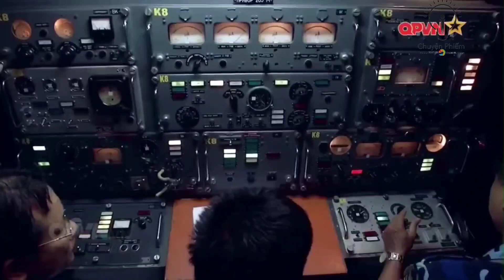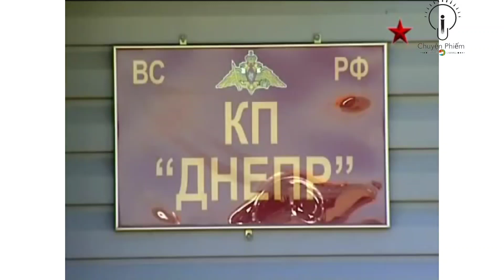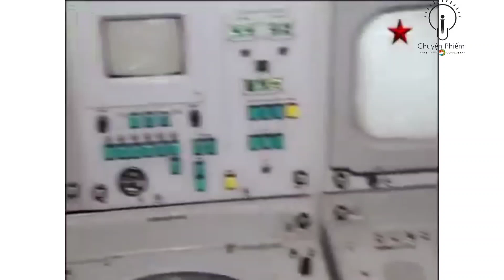Việt Nam mua S-400 của Nga liệu đó có phải giấc mơ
Kênh truyền hình Quốc phòng Việt Nam - Cơ quan ngôn luận của Quân ủy Trung ương, Bộ Quốc phòng, tiếng nói của lực lượng vũ trang và nhân dân Việt Nam.
Phóng sự Xây dựng lực lượng Phòng Không - Không quân tinh gọn - Tập 3 - Có nhắc đến việc Việt Nam làm chủ hệ các tổ hợp phòng không hiện đại như S-300PU-1 và cả S-400.
Đặc biệt là, trong một phóng sự phát sóng trên kênh truyền hình QPVN đã lần đầu tiên công bố về những tổ hợp phòng không mạnh nhất của lực lượng Phòng không Việt Nam.Phóng sự có đoạn như sau: "Cùng với sự đầu tư của trên, quân chủng đã chủ động quy hoạch, tiếp nhận và khai thác, làm chủ nhiều loại vũ khí trang bị khí tài mới, cải tiến, hiện đại như tổ hợp tên lửa S-300 PMU-2, S-400" - đoạn trích đáng chú ý của phóng sự nêu trên.